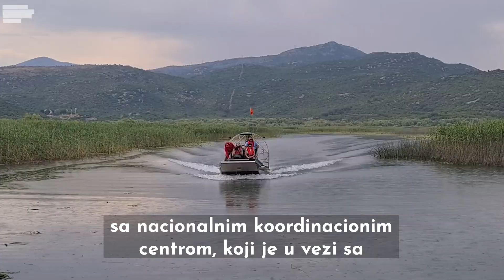FILMSKI! ČUVENI ČAMCI IZ AMERIČKIH SERIJA SADA ĆE ČUVATI NAŠU GRANICU!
Ovakve čamce imali smo priliku da vidimo u poznatoj seriji CSI: Miami, a od sada će graničnoj policiji olakšati posao u borbi protiv kriminalnih aktivnosti na Skadarskom jezeru.
Mi smo imali priliku da prisustvujemo dijelu obuke i da porazgovaramo sa Zlatkom Bečićem, Stevenom R Monacom i Vojislavom Dragovićem o značaju saradnje, samoj obuci ali i projektima koji su u planu.